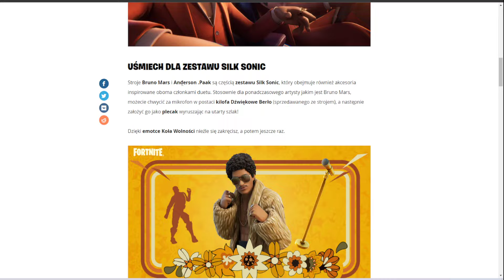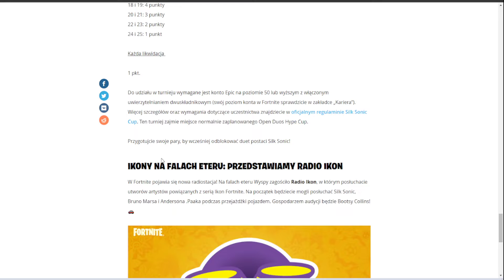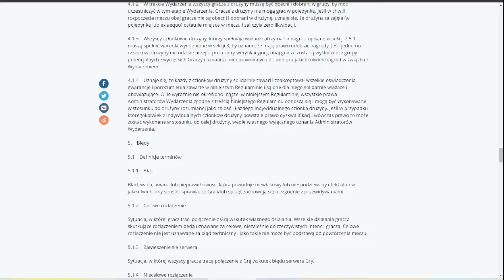SILK SONIC CUP I *NOWE* SKINY BRUNO MARS!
silk sonic cup, nowy turniej, bruno mars, silk sonic, Anderson .Paak, nowy turniej duo, duo cup

Nawet spoko skiny.